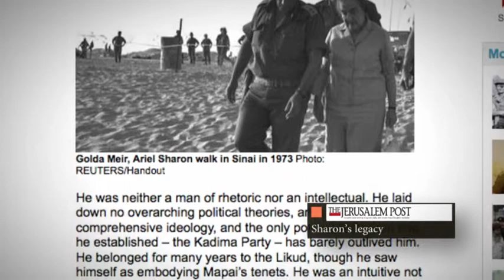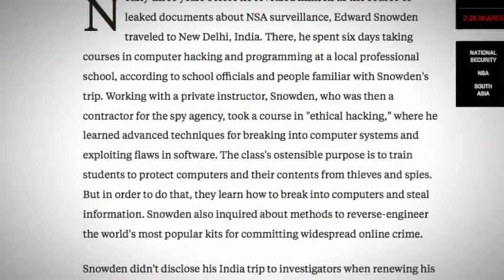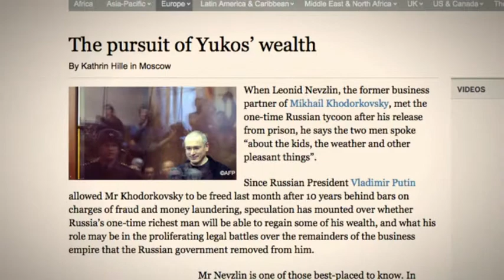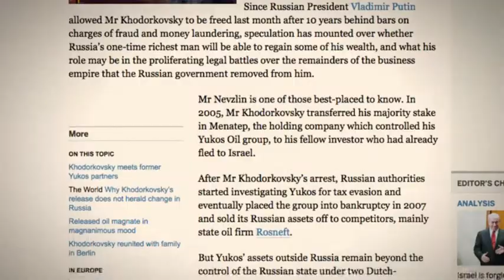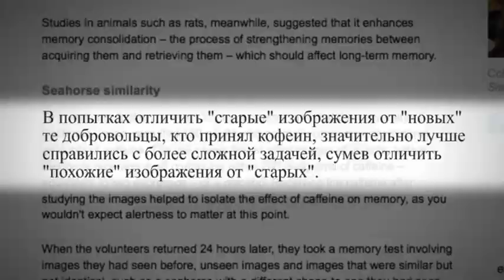Между строк. Выпуск от 15.01.14